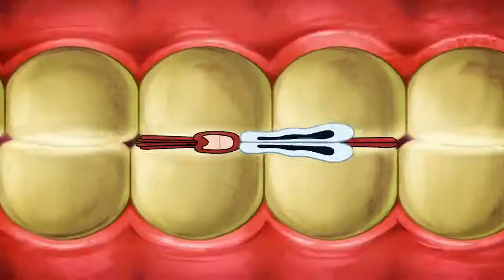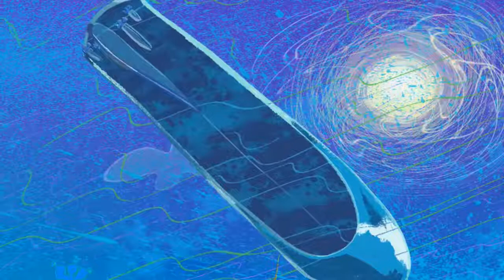ᴴᴰ Zig & Sharko NEW SEASON 2 Full Episodes 1 Hour Compilation 2017 HD Part 2